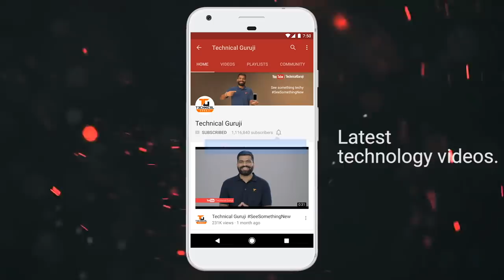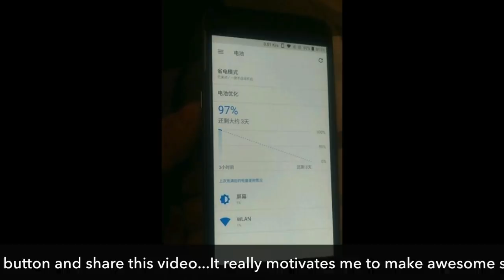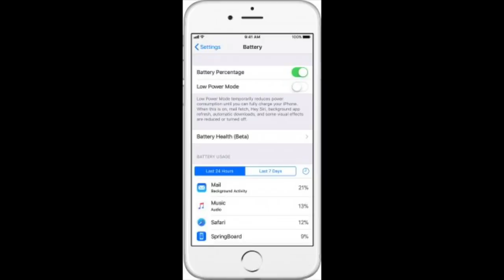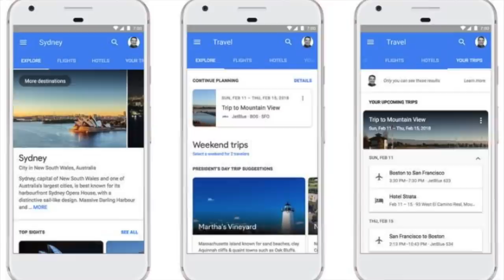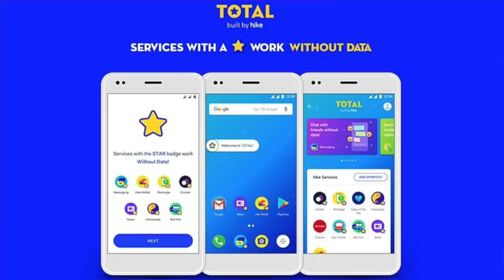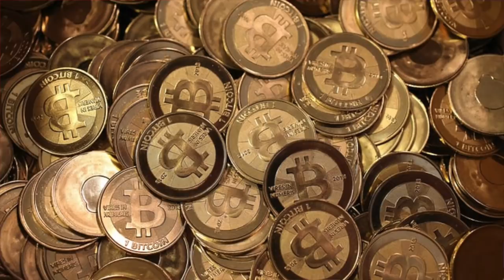Tech Talks #420 - Redmi Note 5 Launch, Self Parking Slippers, Falcon Heavy, Google Motion Stills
Namaskaar Dosto, Tech Talks ke is Episode mein maine aapse kuch interesting Tech News Share ki hai jaise Redmi Note 5 Launch, Self Parking Slippers, Falcon Heavy Launch, Google Motion Stills, Bitcoin Price aur bahut kuch. Mujhe umeed hai ki yeh video aapko pasand aayega.